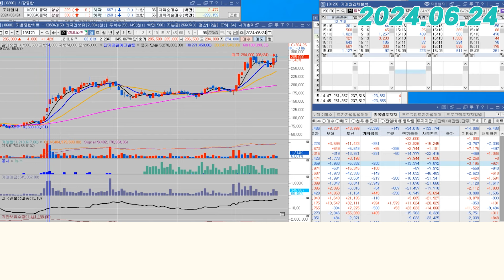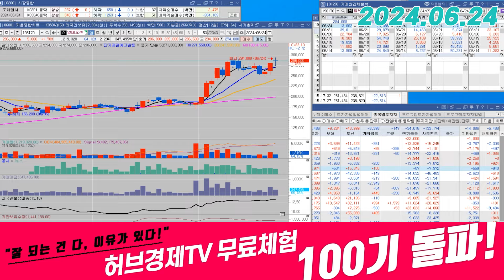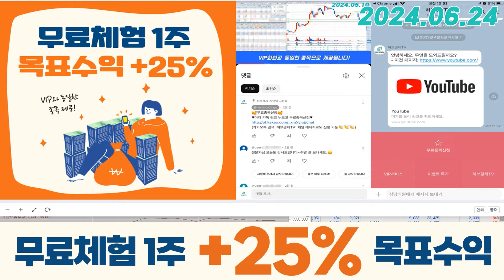알테오젠(196170) - 내일이 굉장히 중요해 보입니다